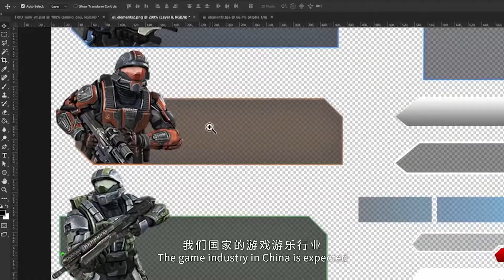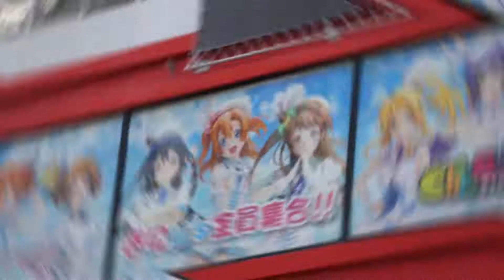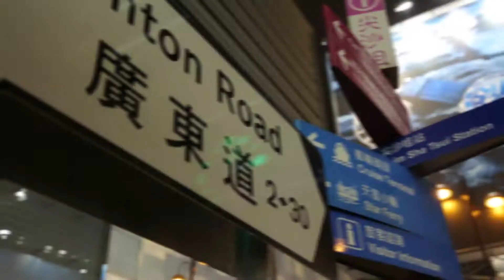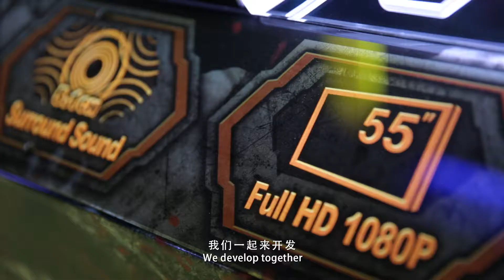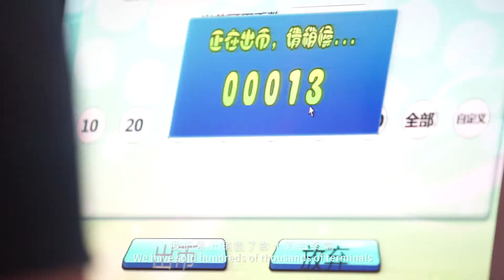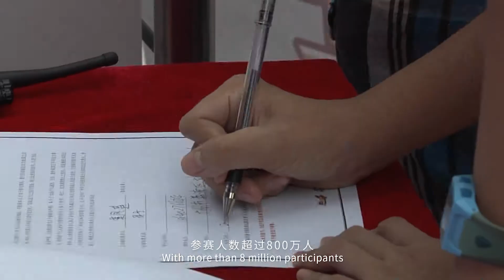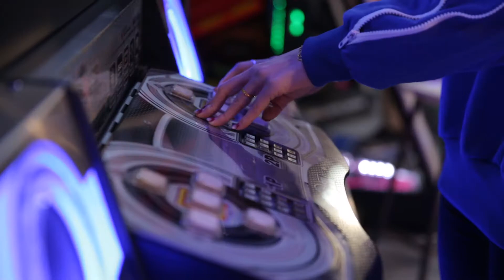华立科技宣传片